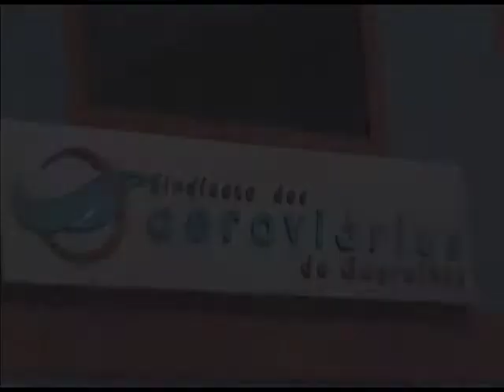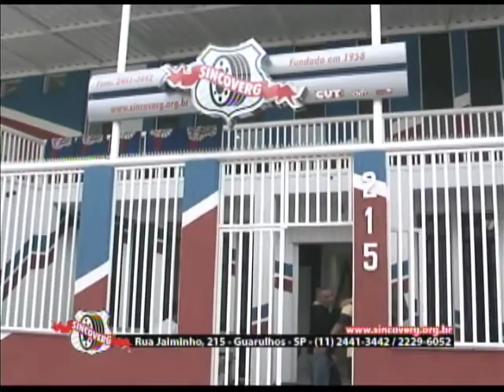Programa Tribuna Livre recebe Néfi tales Filho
Néfi Tales Filho não poupa críticas aos. Que considera seus adversários políticos ou pessoas que de uma forma ou de outra teriam prejudicado seu pai, Nefi Tales.